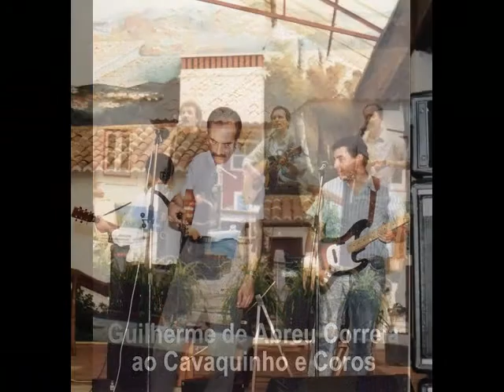CANA VERDE | Guilherme de Abreu Correia (em Grupo - Lisboa)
Álbum particular BESCLORE G.M.P.P. - "Cantos do Nosso Canto", Guilherme de Abreu Correia em Grupo de Música Popular Portuguesa - Lisboa, 1992. … Grupo em Lisboa de 1987 a 1992. ...
... Para MEMÓRIA FUTURA. …

Fotos e Imagens de Guilherme de Abreu Correia e da Ilha da Madeira – Portugal.

Guilherme de Abreu Correia – Funchal, Ilha da Madeira – Portugal.

Escritor / Educador Espiritualista Universalista e ex-Músico Amador.